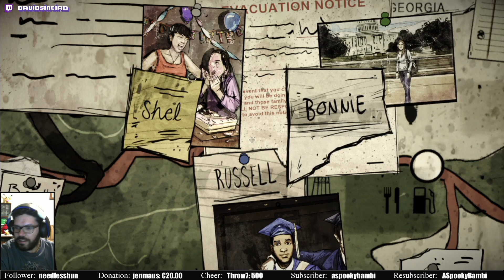The Walking Dead: Season 1 - Episode 6: 400 Days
The Walking Dead: Season 1 - Episode 6: 400 Days -- Watch live